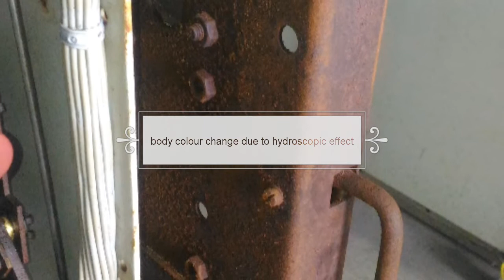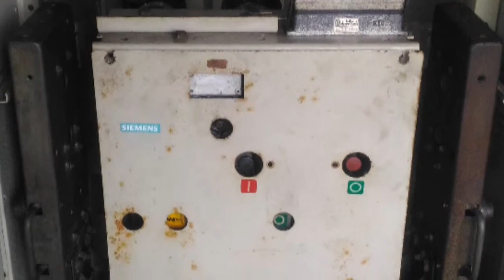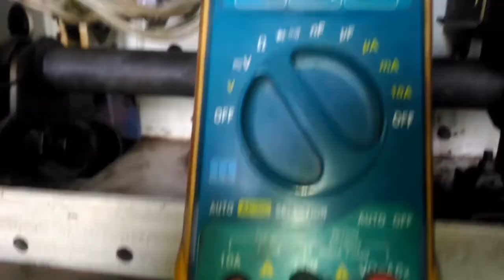Preventive Maintenance of 11 KV CIRCUIT BREAKER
sub station
power plant
Transmission Line
Distribution Line
Power Transformer
circuit Breaker
C& R panel
control circuit